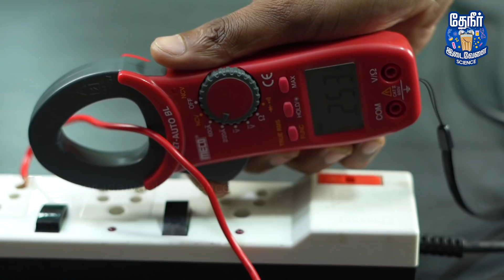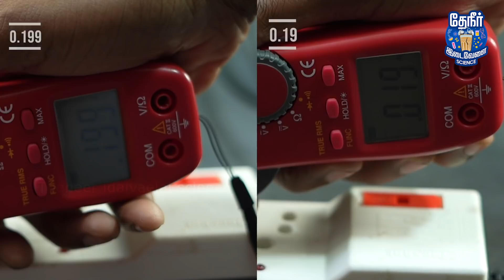Will mobile charger consume power if left unplugged? | Switch மட்டும் போட்டுருந்தா current இழுக்குமா